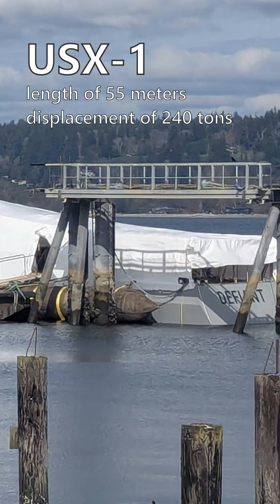🚢🤖"USX-1 Defiant: The World's First 240-Ton Unmanned Ship" 🚢🤖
The future of naval technology is here! The USX-1 Defiant, a revolutionary autonomous vessel, has officially been launched as part of the NOMARS program. Unlike traditional ships, this unmanned ship eliminates the need for a crew, cabins, life-support systems, and control panels, making it more efficient, cost-effective, and resilient in harsh oceanic conditions.

This AI-powered navigation system allows the Defiant to operate without human intervention, utilizing computer vision and artificial intelligence to track moving objects, adjust its course, and even conduct autonomous maritime missions such as automated refueling. This groundbreaking development is poised to redefine the future of military robotics, ocean exploration, and naval technology.

🚀 What is the USX-1 Defiant?
The USX-1 Defiant is the first fully autonomous, 240-ton research and defense vessel. With a length of 55 meters and a displacement of 240 tons, this drone ship is designed for long-duration scientific and defense operations in remote or dangerous environments. It was developed under DARPA’s NOMARS (No Manning Required Ship) program, which aims to create next-gen naval technology without human crew limitations.

The NOMARS program represents a paradigm shift in shipbuilding—without the need for human operators, ships can be smaller, cheaper, and more hydrodynamic, increasing their stability, speed, and endurance in extreme maritime conditions. This technology is expected to significantly reduce the costs of naval missions and enhance operational efficiency in both military and civilian applications.

🌊 How Does the Defiant Work?
The USX-1 Defiant is powered by an advanced AI-driven navigation system, which includes:
✅ Computer Vision – The ship detects and tracks moving objects, avoiding obstacles in real time.
✅ Autonomous Route Planning – AI adjusts the course dynamically based on environmental data.
✅ Automated Refueling – The vessel can refuel at sea, allowing for extended missions without human intervention.
✅ Self-Repair and Diagnostics – The Defiant uses machine learning to predict and address maintenance issues before they become critical.

Recent tests confirmed the feasibility of long-term autonomous missions when the USV Mariner successfully refueled the USV Ranger at sea. This means that AI-driven naval fleets can operate for months or even years without returning to port!

⚓ Why is the Defiant a Game-Changer?
The launch of the USX-1 Defiant marks a major milestone in military robotics, ocean exploration, and autonomous naval operations. Here’s why this AI ship is a technological breakthrough:

🔹 Revolutionizing Naval Operations – The Defiant could pave the way for a fleet of unmanned ships, reducing mission costs and eliminating risks to human crews.
🔹 Enhancing Marine Science Innovation – This autonomous vessel can collect oceanic data, map the seafloor, and study climate patterns without the need for a large research team.
🔹 Strengthening Defense Strategies – Autonomous warships like the Defiant could conduct surveillance, reconnaissance, and defense operations without putting human lives at risk.
🔹 Cutting Costs and Improving Efficiency – Without crew accommodations, the Defiant is cheaper, more hydrodynamic, and longer-lasting than traditional ships.

🔮 The Future of AI-Powered Ships
As AI in the navy continues to advance, self-driving boats and robotic ships will become more common in maritime technology. The Defiant is only the beginning—future ships could be even more autonomous, adaptive, and capable of operating in extreme conditions.

The success of this drone ship could lead to the development of fully autonomous warships, AI-driven cargo vessels, and scientific research fleets that operate without human crews. This innovation has the potential to transform everything from global shipping logistics to deep-sea exploration and naval defense strategies.

📌 Conclusion
The USX-1 Defiant is not just another naval innovation—it is a glimpse into the future of maritime technology. With its AI-powered navigation, unmanned design, and ability to execute long-term missions, this autonomous ship is set to redefine naval and scientific exploration.

Would you trust an AI-controlled ship? 🤖⚓ What do you think about the future of unmanned naval technology?